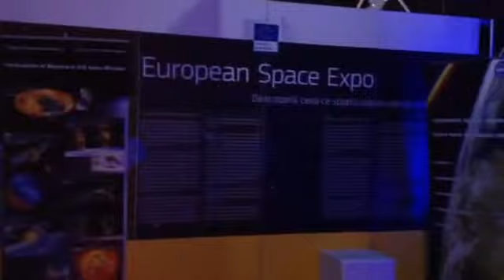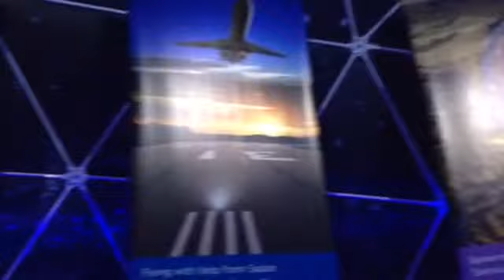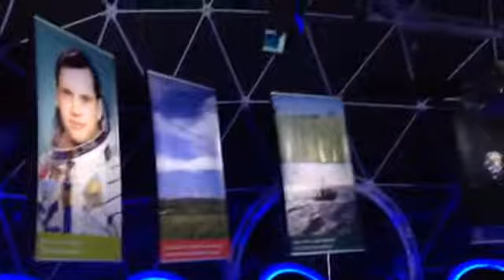ODISEEA SPATIALA - Oltenia eterna Terra Nova!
STAR TREK: "Staţia spaţială Craiova" a fost construită. Oltenia eterna Terra Nova!